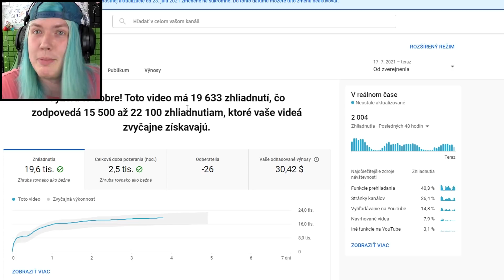Nahral na mňa DISSTRACK!